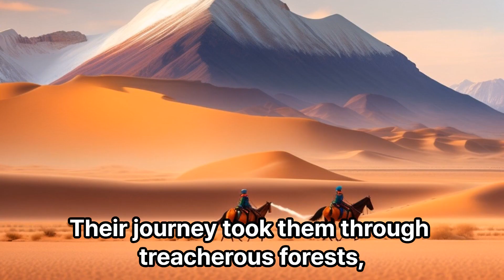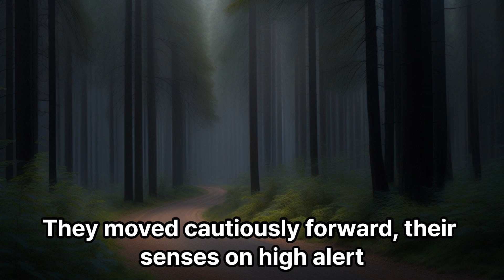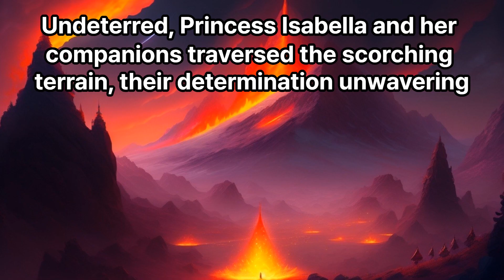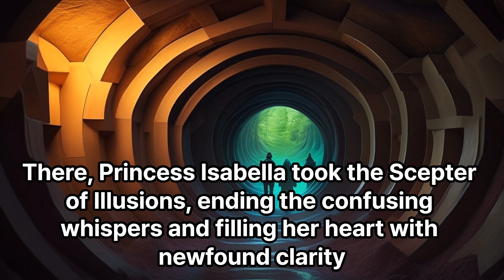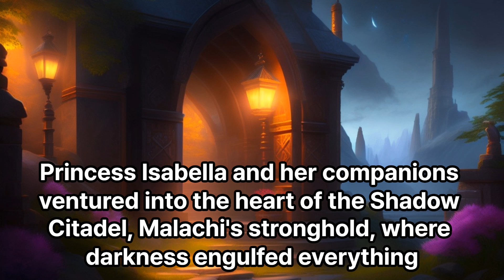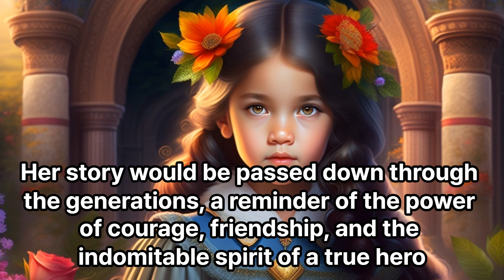Princess Isabella and the Enchanted Artefacts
🌟 Princess Isabella and the Enchanted Artefacts - A Magical Fairy Tale Adventure! 🌟

Prepare to embark on an epic journey filled with magic, bravery, and the power of friendship. Join us as we bring you the enchanting tale of Princess Isabella and her quest to save the kingdom of Eldoria from the clutches of a wicked sorcerer.

In a realm where magic thrives, the delicate balance is shattered when the villainous Malachi steals four powerful enchanted artefacts. But fear not! Princess Isabella, armed with a mystical amulet and accompanied by her loyal companions, Sir William and Pixie the sprite, sets out on an extraordinary adventure to reclaim the artefacts and restore harmony to her endangered realm.

Follow Princess Isabella as she faces treacherous forests, scorching deserts, and towering mountains, encountering mythical creatures and overcoming daunting challenges along the way. With each artefact she reclaims, Princess Isabella harnesses new magical abilities and grows stronger in her quest to confront the malevolent Malachi.

Witness breathtaking moments as Princess Isabella battles monstrous vines, navigates deceptive caverns, and encounters the guardians of the Enchanted Forest. Feel the tension rise as she infiltrates the Shadow Citadel and faces the ultimate showdown against the sorcerer himself.

Will Princess Isabella's unwavering determination and the power of the artefacts be enough to restore balance to the kingdom of Eldoria? Join us as we unveil the thrilling conclusion of this magical fairy tale adventure!

Get ready to be whisked away to a world of wonder and embark on an unforgettable journey with Princess Isabella and her companions.

Remember, in the realm of magic, bravery knows no bounds, and the power of friendship can overcome any obstacle. So, grab some popcorn, sit back, and immerse yourself in the enchanting world of Princess Isabella and the Enchanted Artefacts!